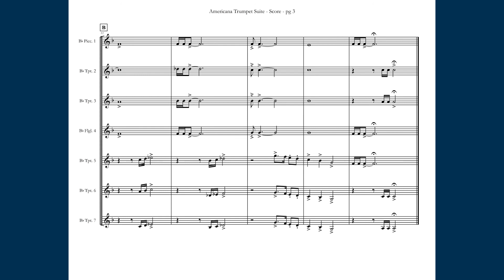Trumpet Septet [SCORE]: Fanfare from Americana Trumpet Suite by Eddie Lewis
Fanfare
Americana Trumpet Suite
Trumpet Septet Sheet Music PDF

Here is a short fanfare which serves as the opening movement for the seven movement Americana Trumpet Suite. This is a suite I composed for the Clarion Trumpet Ensemble at Hannibal-LaGrange University. The suite features movements in styles that would have been popular just over 100 years ago.

Score Videos:
We are trying to do score videos for all the compositions in our catalogue. We invite you to visit the score video page at EddieLewis.com to see the complete list with YouTube